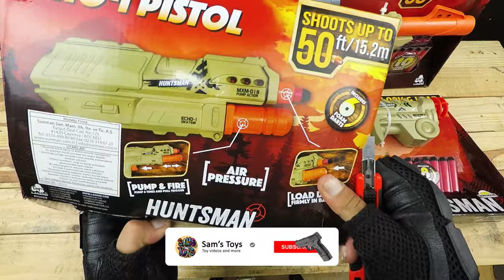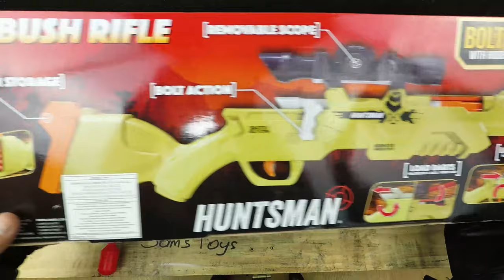Huntsman Rifle Pistol and Rotatory Gun Unboxing! Soft Bullet Powerful Toy Guns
Attention !!!
Weapons in this video are Dangerous. It hurts painfully when hitting the human body and can  happen to be blind if it hits your eyes. Do not target any human and animal not target. Do not forget to wear safety glasses.

Realistic Arms Arsenal ! Hundreds of Guns and Rifles in the Gun Arsenal ! Power of Weapons

Avcı Tüfeği Tabanca ve Altıpatlar Silahları Kutu Açılımı! Yumuşak Mermi Atan Güçlü Oyuncak Silahlar

Jagdgewehr Pistole und Rotationswaffe Unboxing! Soft Bullet Leistungsstarke Spielzeugpistolen

ハンツマンライフルピストルと回転銃の開梱! ソフトブレットパワフルなおもちゃの銃